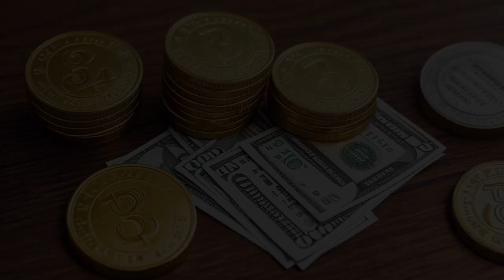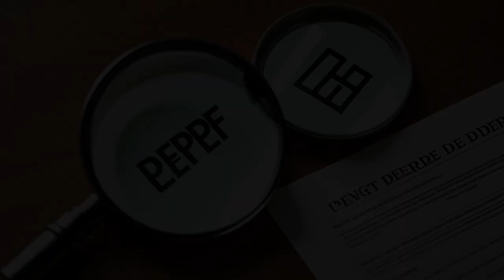Priest v. Ernest W. Ball & Associates, Inc. (2010) Overview | LSData Case Brief Video Summary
The Buxtons sued a law firm to interpret the language in their property deed. The lower court ruled that the language conveyed a fee simple interest, but they did not consider the deed's ambiguity and exceptions to warranties. The case involves interpreting a deed that conveyed property to the Buxtons for their lifetime and then to their heirs in fee simple.

Priest v. Ernest W. Ball & Associates, Inc. (2010)
Alabama Supreme Court
62 So. 3d 1013